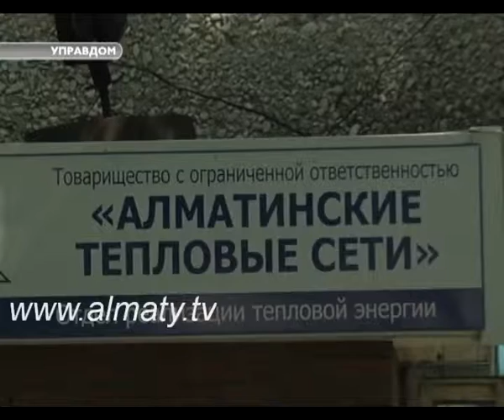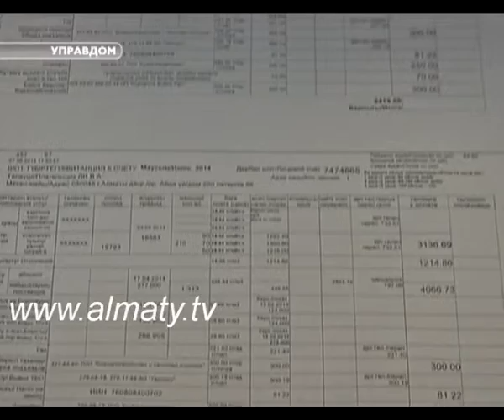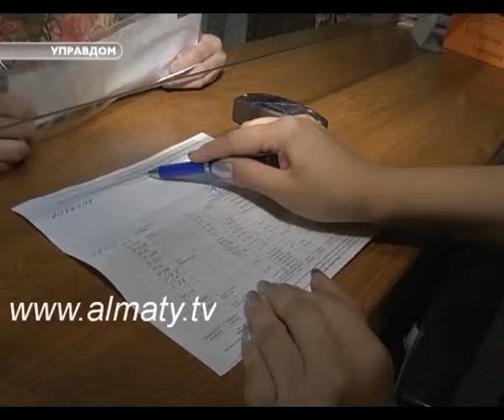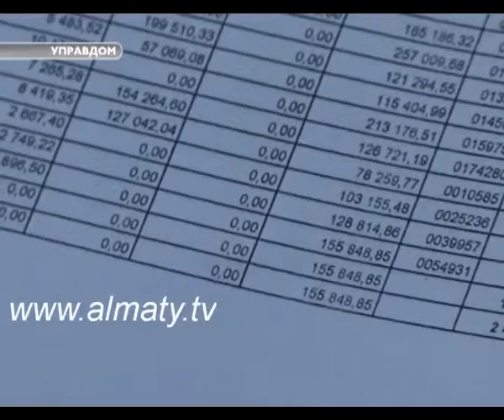Учет за тепло